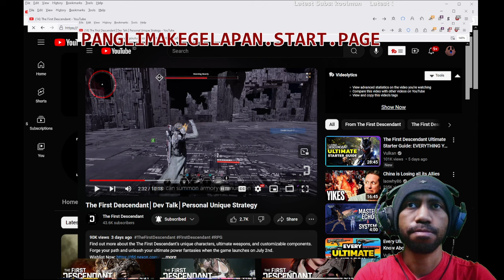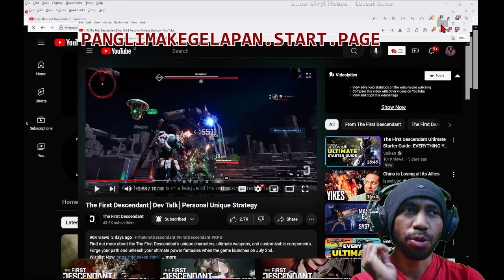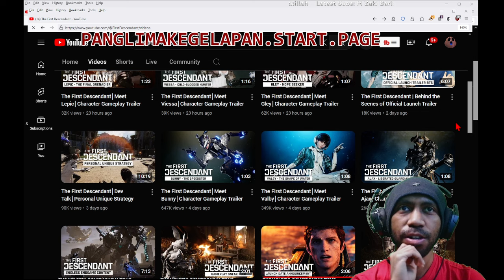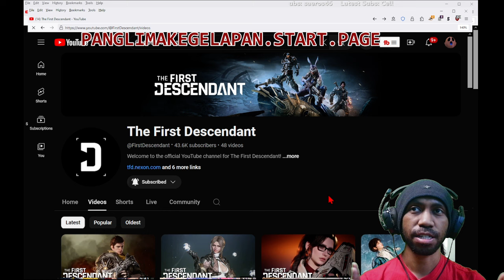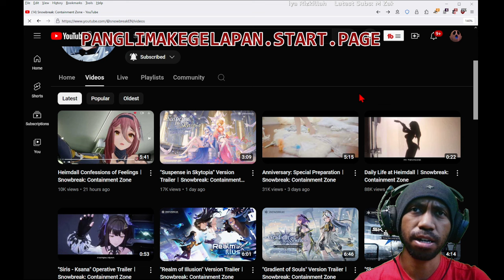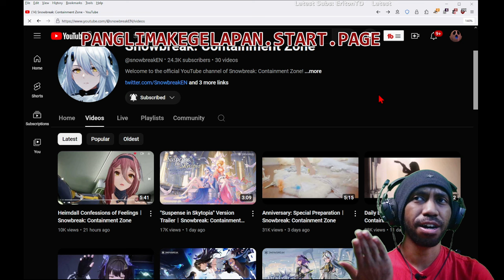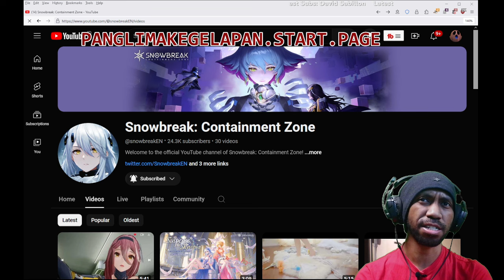The First Descendant 👶 vs Snowbreak: Containment Zone 🥶[Game Wars in July]